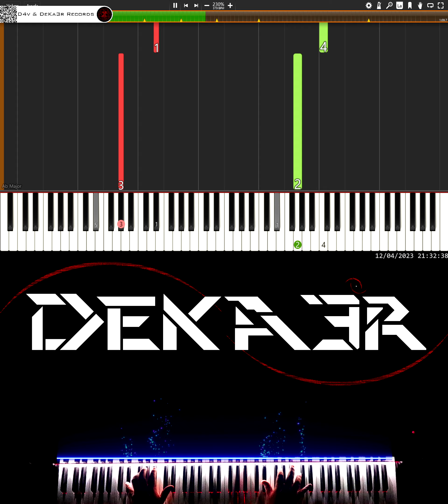🔴 IRL 🎹 RUNNER • CREACIÓN DE SU DIGITACIÓN, MNEMOTECNIA Y ESTUDIO PARA PIANO